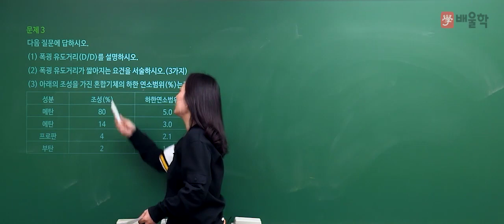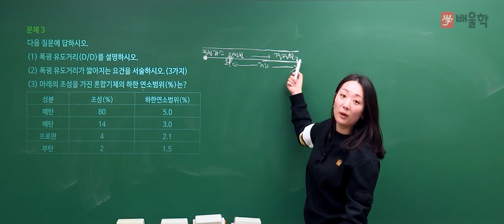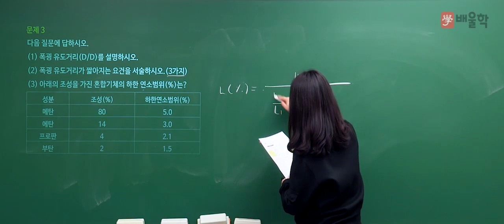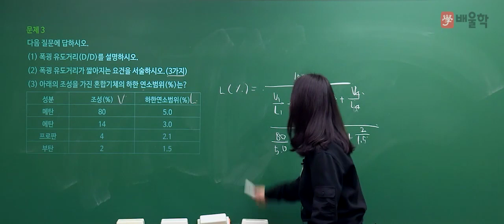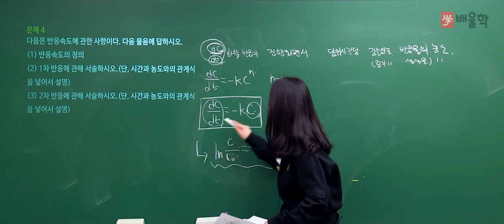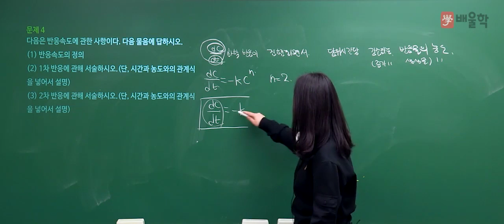[대기환경기사 실기] 2018년 2회 실기 기출 풀이 2 - 고경미 교수님